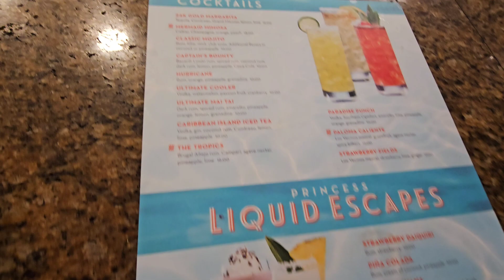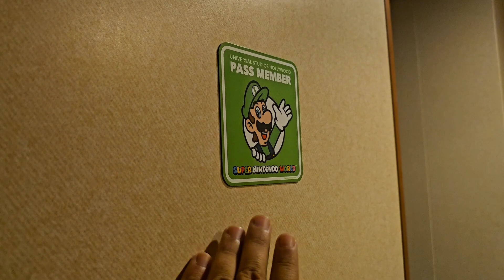Crown Princess Cruise Day 2, Sea day - exploring the ship and trying new foods!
Day number 2 on the Crown Princess. It's a Sea day, so we're going exploring and checking out some food and other parts of the ship.